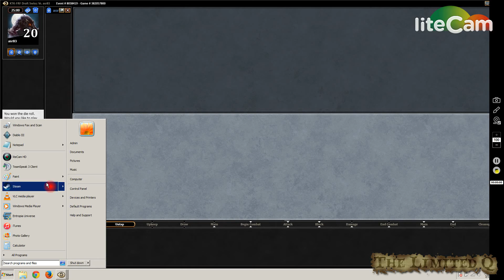The Limited Q - Fate Reforged Draft #39 - Round 2 Game 1